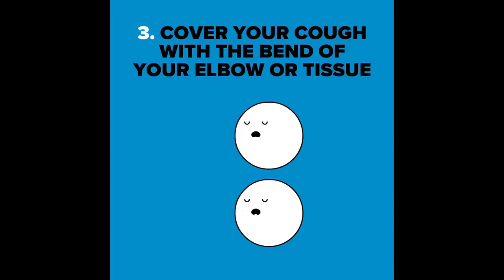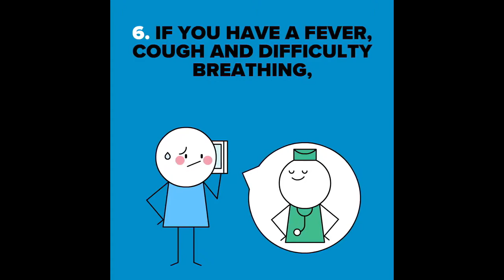Legendary 'LORD' Moments That Will Inspire the Next Generation